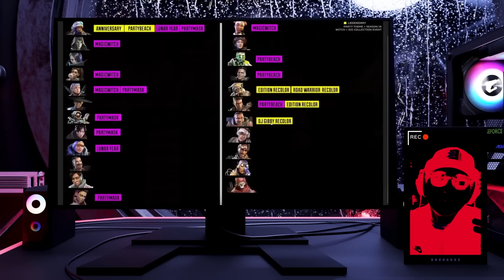APEX NEWS : TRAILER cette semaine, AKIMBO, LTM, Classe SKIRMISHER et beaucoup de SKINS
CHAPITRES :
00:00 : Intro
01:44 : Event Magic Witch S15
03:16 : Event anniversaire des 4 ans
03:47 : Event nouvel an chinois
04:43 : Heirloom de Seer
05:10 : Saison 16 et Saint Valentin
05:24 : Les skins à venir (S15 et S16)
06:56 : Recolors
07:11 : Mode Akimbo
07:57 : Mode Heatwave
08:32 : Conclusion